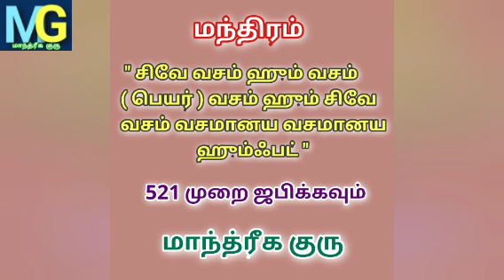அகோரி பாபா அருளிய பலம் வாய்ந்த வசிய மந்திரம்@MANDRI